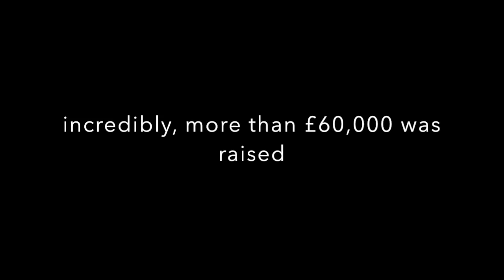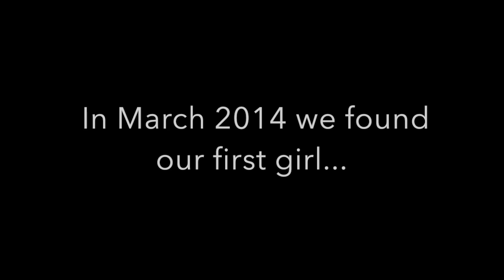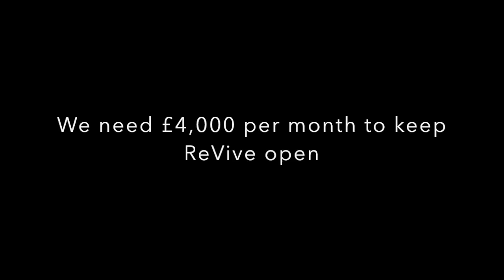The ReVive Story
The ReVive story so far...